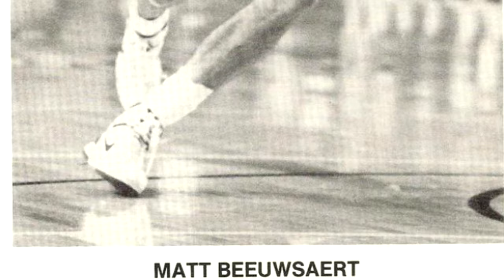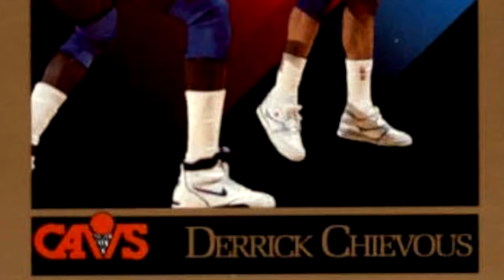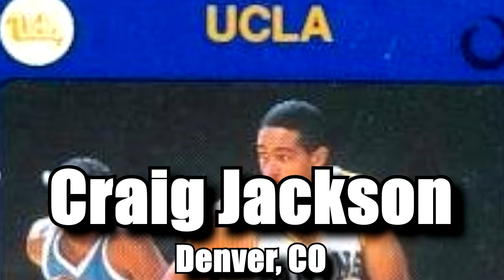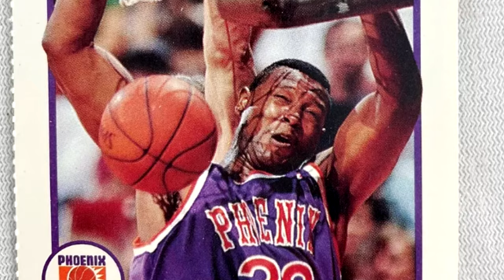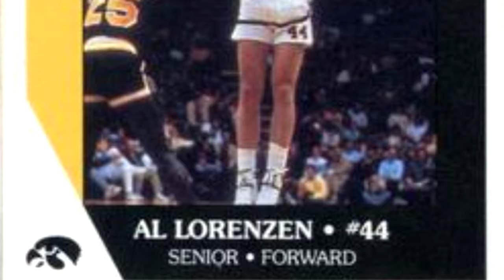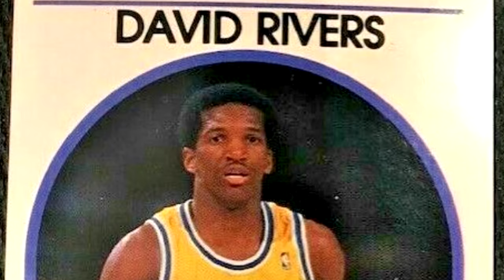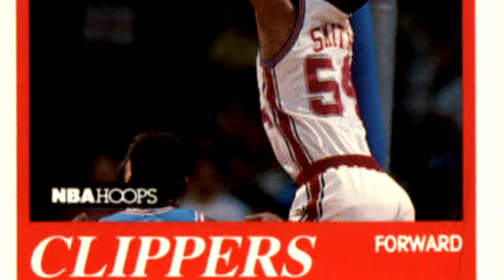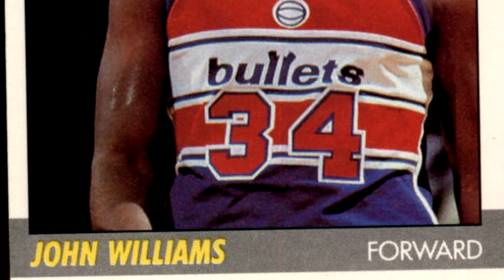What Happened to Every 1984 McDonald's All American Player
The 1984 McDonald's All American Game doesn't have many future NBA greats, but several players carved out excellent careers in college. Here's a look back at every player who made the roster in 1984.

Player Timestamps:
0:00 - Intro
0:31 - Matt Beeuwsaert
1:07 - Delray Brooks
1:55- Michael Brown
2:36 - Derrick Chievous
3:20 - Edward Davender
4:05 - Duane Ferrell
4:55 - Gary Grant
5:56 - Craig Jackson
6:24 - Cedric Jenkins
7:04 - Shelton Jones
7:45 - Andrew Lang
8:34 - Derrick Lewis
9:31 - Troy Lewis
10:17 - Al Lorenzen
10:52 - Richard Madison
11:19 - Danny Manning
12:47 - Roger McClendon
13:25 - Craig McMillan
14:16 David Rivers
15:14 - Chris Sandle
15:48 - Charles Smith
16:41 - John Thompson
17:09 - Kevin Walls
17:49 - Chris Washburn
19:04 - John Williams